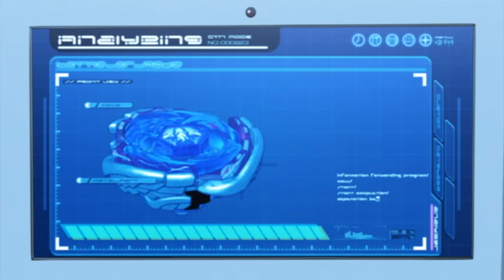Episode 104 - Beyblade Metal Fury|FULL EPISODE|CARTOON POWER UP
Yuki explains that a star fragment has fallen to earth and it has chosen both Gingka and Kyoya to be Legendary Bladers